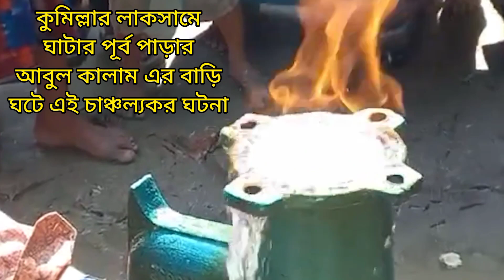চাঞ্চল্যকর ঘটনা পানির সাথে আগুন 🔥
চাঞ্চল্যকর ঘটনা পানির সাথে আগুন 🔥। কুমিল্লার লাকসামে